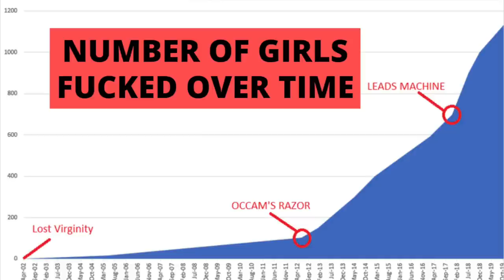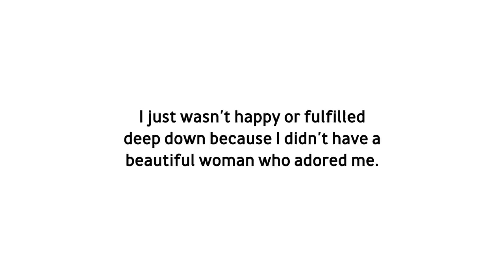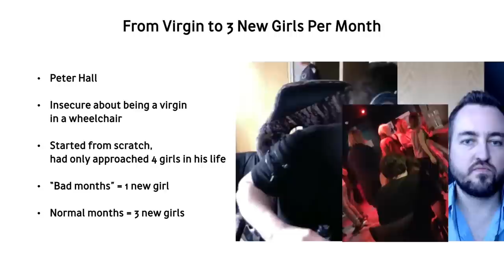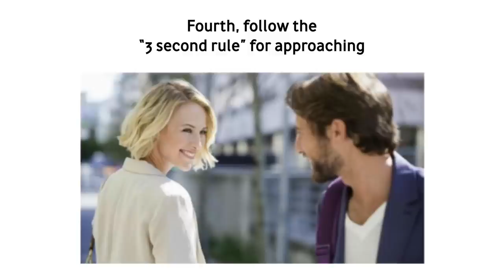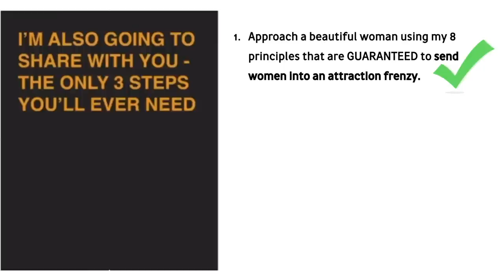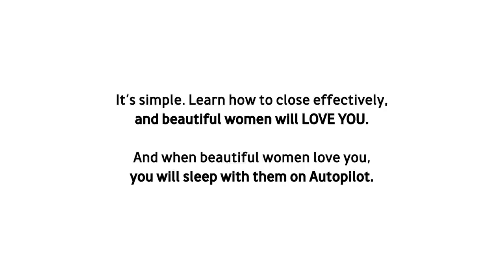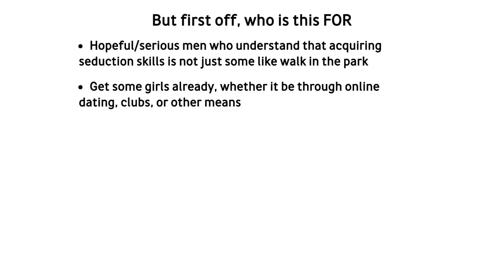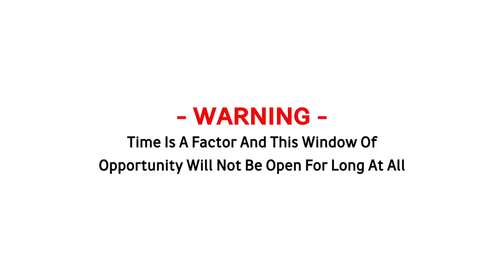My Simple Dating System I Used to Sleep With 1450+ Women in 30+ Countries!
Imagine a life where your calendar is PACKED with dates with beautiful women you’re excited to meet. This can become your reality in weeks. As you read this, 10,000+ guys have gotten rockstar dating results from my coaching. Book a FREE 30-minute dating strategy call (limited spots) to learn how you can permanently fix your dating life.

About John Anthony Lifestyle
If you’re looking to achieve your dream dating results and shave YEARS off your learning curve then look no further. This channel provides the #1 most practical dating advice for men… bar none.

After coaching over 10,000 men into elite dating success, no one else in the ENTIRE dating industry has provided more verified proof of helping clients achieve top-tier results… consistently and easily.

Regardless if you’re trying to attract a higher quality of woman, quantity of women, or find your ideal girlfriend, I will walk you through a foolproof system and actionable steps to achieve your dating goals in the shortest time possible.